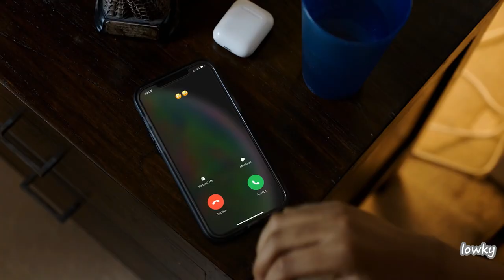Russ Millions - Memories ft A1 x J1, BackRoad Gee (Music Video)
Russ Millions - Memories ft A1 x J1, BackRoad Gee Remix (Music Video)